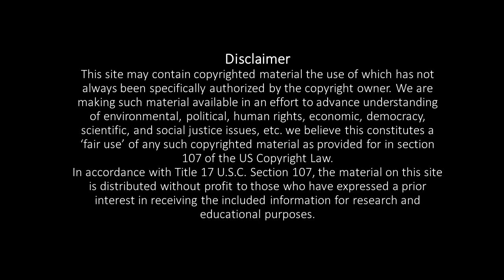Bhramari Pranayam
in this video  about bhramari pranayam which is powerful breathing technique from ancient time.do daily for better results..

Thenmozhichandrasekar
[Yoga teacher]

Pranava yoga programmes:
*Hatha yoga
*Poweryoga
*Pranava meditation
*Mudra pranayamam for mind&body
*Pranayamam
*Personal care
*personal consultants